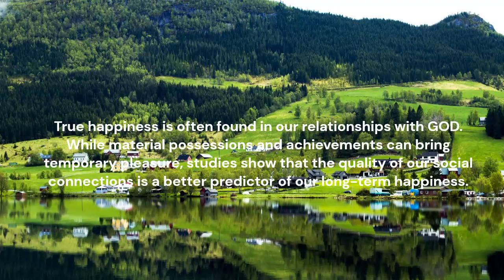The Dunya and True Happiness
In this video, we explore the concept of true happiness and how it differs from fleeting moments of pleasure. We discuss the importance of cultivating a sense of purpose, building meaningful relationships, and finding joy in life's simple pleasures.  Whether you're feeling lost or simply looking for ways to increase your overall happiness, this video is for you. Join us on this journey towards a more meaningful and joyful life.